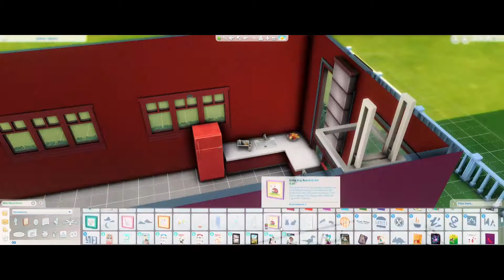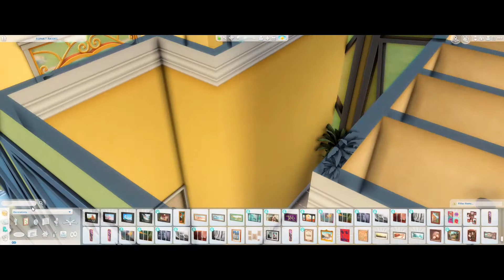Building The Tallest House In The Sims 4 | Music Only (Speed Build/No CC)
Today, I built the tallest house in the Sims 4! This was very fun! I hope you guys liked my design!

Just a reminder that you guys are all beautiful and talented people! 🍀